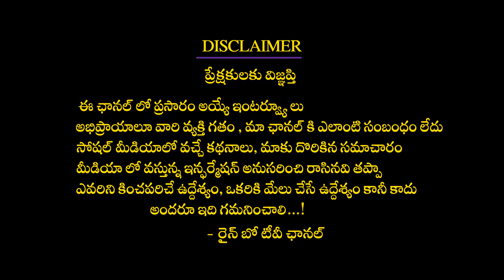శివుడిని శివలింగ రూపంలో ఎందుకు పూజిస్తారు? || Rainbow TV Bhakthi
శివుడు భోళా శంకరుడుగా, మహా కాళుడుగా, రుద్రా దేవుడుగా,భయంకరమైన భైరవుడుగా అనేక రూపాలను కలిగి ఉన్నాడు.
శివుని యొక్క అత్యంత ప్రసిద్ధ రూపాలలో ఒకటి శివలింగం.
రుద్రదేవుడైన శివుడిని మనం ఎందుకు శివలింగం రూపంలో ఆరాధిస్తాం?
దీనికి సంబంధించి చాలా ఆసక్తికరమైన కథనం ఉంది. మనం ఇప్పుడు తెలుసుకుందాం.
Rainbow TV Bhakthi
lord siva